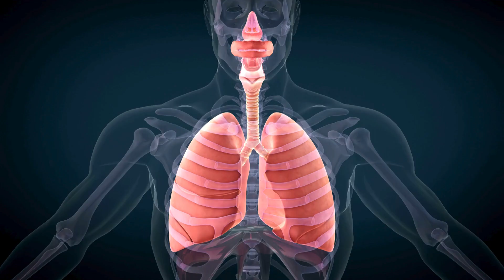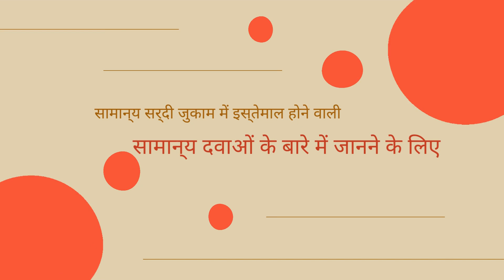सामान्य सर्दी क्या है, कारण, लक्षण और बचाव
सामान्य सर्दी upper respiratory tract का एक mild infection है, जो 200 से अधिक विभिन्न वायरस के कारण होता है, जिसमें राइनोवायरस सबसे आम प्रकार है। यह मुख्य रूप से तापमान में बदलाव, मौसमी बदलाव, एलर्जी या किसी वायरल संक्रमण के कारण होता है।

यह highly contagious है और हवा, करीबी व्यक्तिगत संपर्क या दूषित सतहों को छूने से फैल सकता है।

सामान्य सर्दी के लक्षणों में आमतौर पर छींक आना, बंद या बहती नाक, गले में खराश, खांसी और सिरदर्द शामिल हैं, और ये आमतौर पर 10-14 दिनों तक रहते हैं।

सामान्य सर्दी का कोई इलाज नहीं है, और एंटीबायोटिक्स इसके खिलाफ प्रभावी नहीं हैं, क्योंकि यह वायरस के कारण होता है, बैक्टीरिया के कारण नहीं। सामान्य सर्दी से बचाव का सबसे अच्छा तरीका बार-बार हाथ धोना, बीमार व्यक्तियों के निकट संपर्क से बचना और बार-बार छुई जाने वाली सतहों को साफ करना और disinfecting करना है। हालांकि आम सर्दी से बचाव के लिए कोई टीका नहीं है, लेकिन भरपूर आराम करने, तरल पदार्थ पीने और ओवर-द-काउंटर दर्द या सर्दी और खांसी की दवाओं का उपयोग करने से लक्षणों से राहत मिल सकती है। यदि लक्षण बिगड़ जाएं या कुछ दिनों के बाद भी सुधार न हो तो medical care लेना important है।

सामान्य सर्दी-जुकाम में इस्तेमाल होने वाली सामान्य दवाओं के बारे में जानने के लिए नीचे दिए गए लिंक पर क्लिक करें।

Source:-Common Cold. (n.d.). Common Cold.